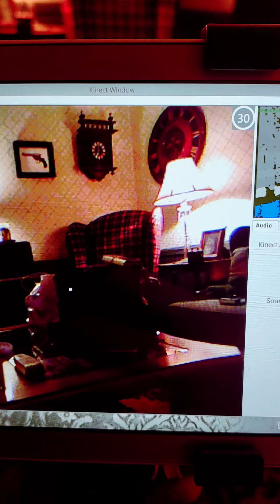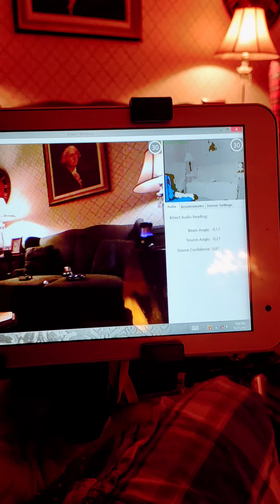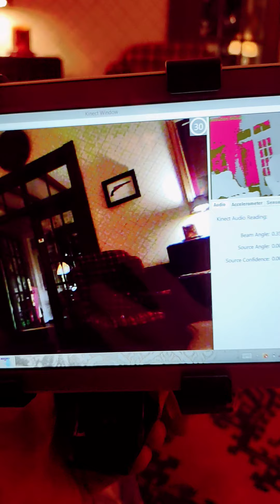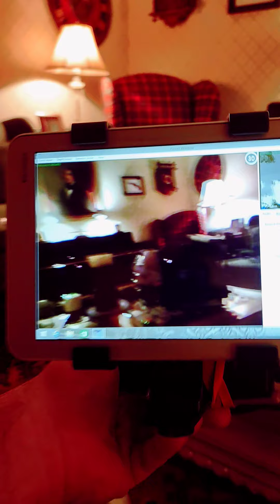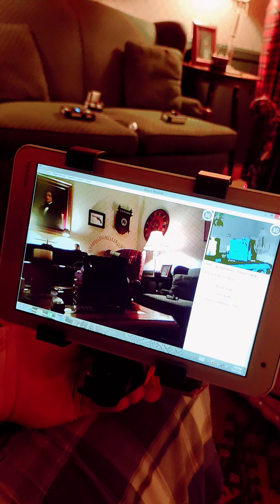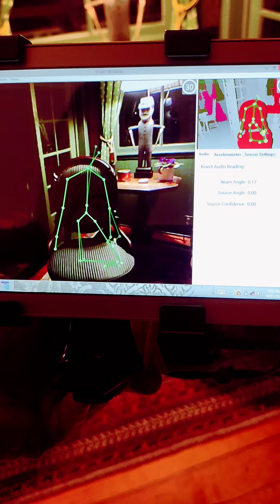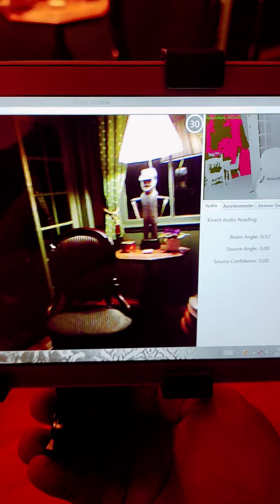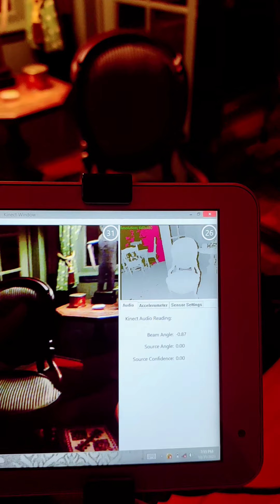American River Inn ghost spirit haunting investigation